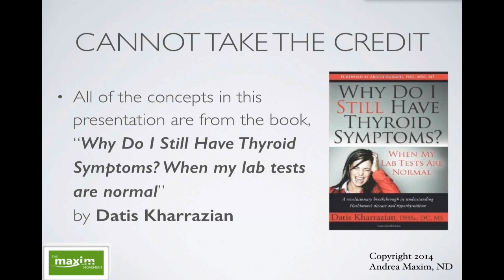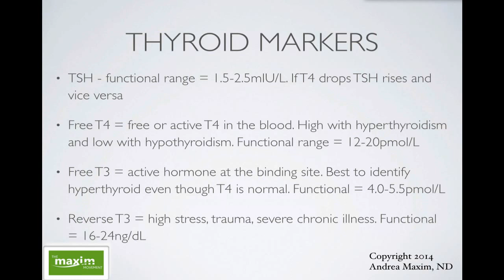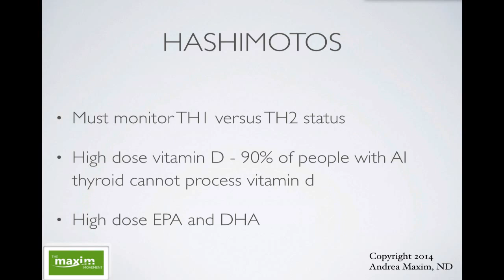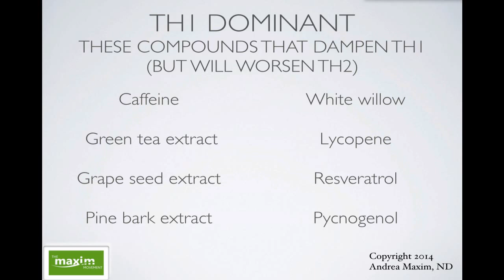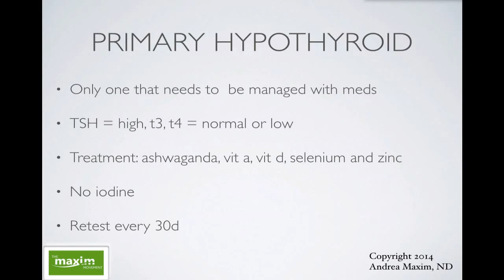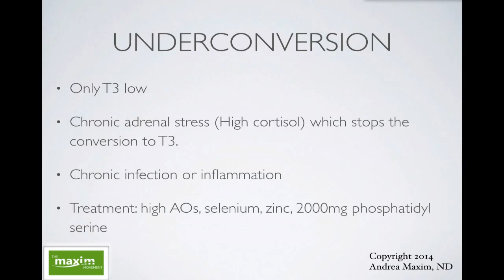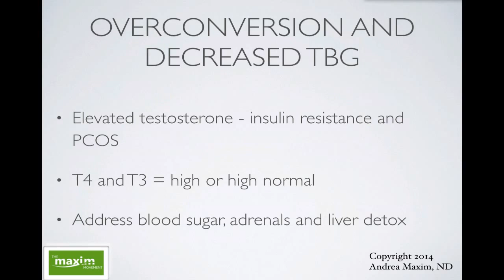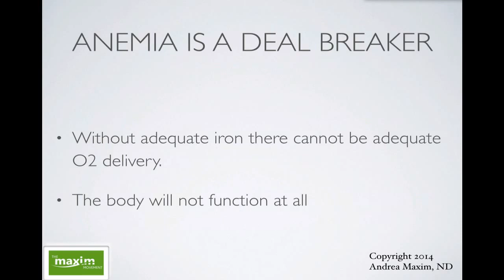Autoimmune Thyroid Disease (Hashimoto's Disease)